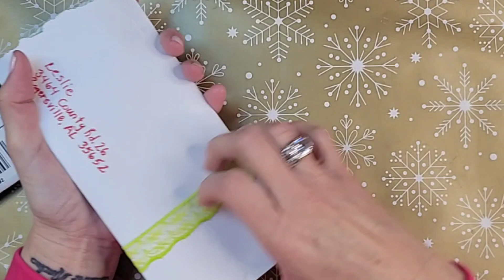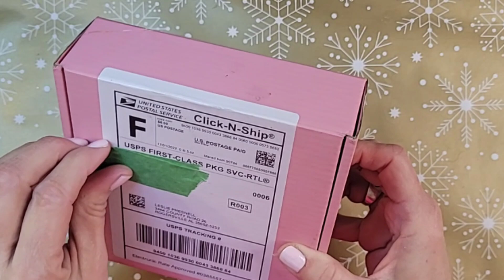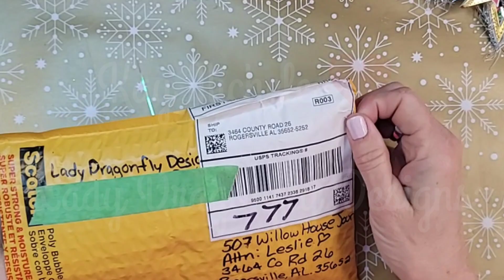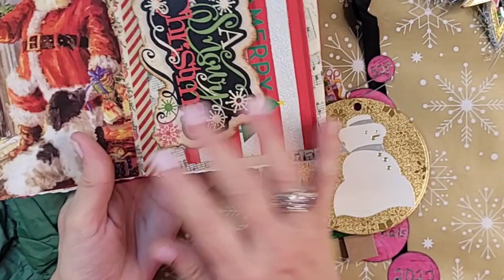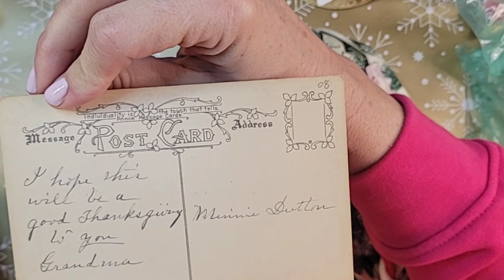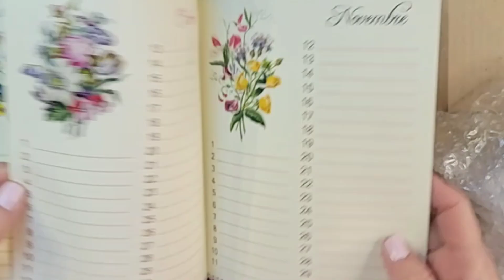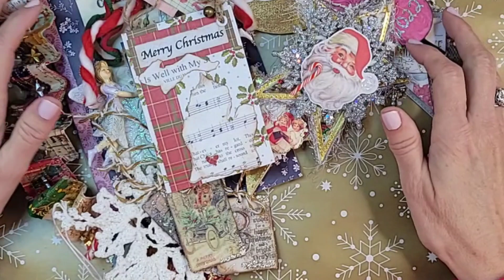163~ Ho Ho Ho-pening Ornaments for our 507 Christmas Tree 🎄 | Part 2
Merry Christmas ya'll 🎄

Welcome to the ~507 Willow House Journals Girlfriend's Christmas Tree Ornaments 2022 ~

Ya'lllll, what a tremendous blessing we've been gifted through the making and sharing of these each and every beautiful ornament that will go on our 507christmastreetradition2022.
Thank you all so very much for sharing of yourselves through these ornaments ❤️

Last week, I extended the deadline for receiving ornaments until Tuesday, December 13. So if you want to send in an ornament, you've still got time 🎄 I'll draw for the journal on Wednesday, December 14.

Sending my love, hugs, and a big Merry Christmas to you ❤️

Facebook: 507 Willow House or Leslie Presnell House

💕 Ruby&Pearlxo Design Team
HEATHER ‎@Rosehill Paper Cottage
MELANIE ‎@Handmade of Stardust
GABRIELA ‎@Penny and Rose
CYNTHIA ‎@Jacynthe Journals
DANIELLE ‎@Fill A Space Handmade
LESLIE ‎@507 Willow House Journals
VIRGINIA @jupiterarts_crafts (quarterly)

~I'm most honored and very humbled to have been chosen by Heather ‎@Ruby&Pearlxo to join this beautifully talented group of journal makers... An absolute DREAM COME TRUE

I USE DIGITALS FROM THESE ETSY SHOPS:
Roxy Creations
Chapter One
Cotton & Twig
Saturday Stamper
Sam Poole Designs
Amity Bloom

FRENCH DOCUMENTS:
Etsy/Shopify: Monahan Papers